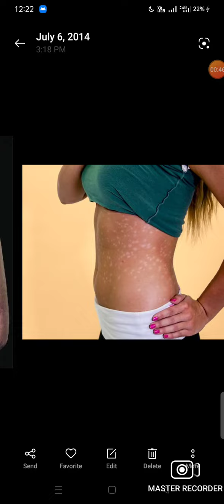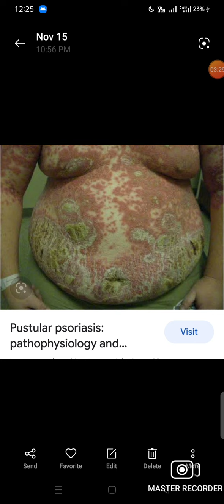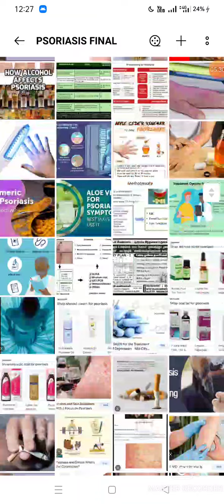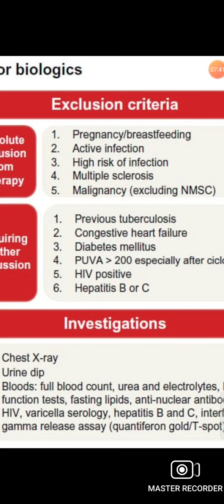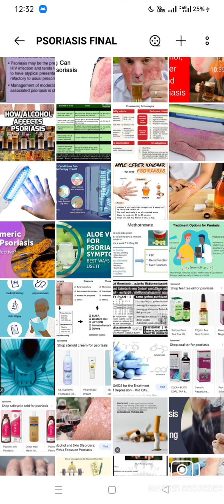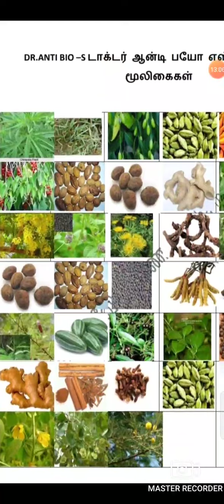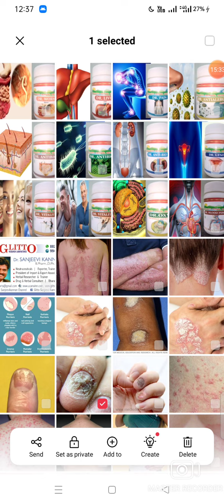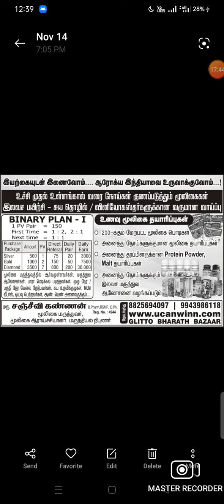PSORIASIS🌚தோல் தடிப்பு அல்ர்ஜி நோய்🔥 வெளியை காட்டமுடியாது நோய்👙🩱 தோல் அரிப்பு மீன்செதில் போல் தோல்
🌚தோல் தடிப்பு அல்ர்ஜி நோய்🔥 வெளியை காட்டமுடியாது நோய்👙🩱 தோல் அரிப்பு மீன்செதில் போல் தோல் உரிதல்😭 மூலிகையில் விடுதலை💪💐💐 குணப்படுத்த முடியும்🩺 கிளிட்டோ குணமாக்கும் மூலிகைகள் தேவைக்கு🫴🤝 ஆலோசனைக்கு🙏🤝🙏 மரு சஞ்சீவி கண்ணன் ⛄
🔥See youtube channel : 👁️sanjeevikannan channel